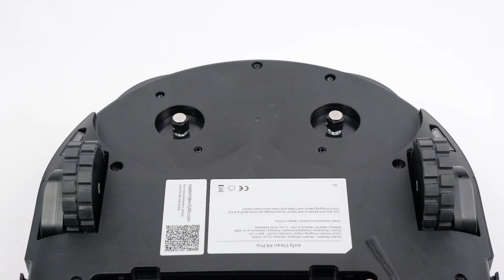eufy Clean X9 Pro Series: How to Replace the Battery in X9 Pro Series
Dynamic Mopping with Dual Rotating Mops; 5,500Pa Strong Suction; Industry-Leading 12mm Auto-Lift Mop; Auto-Clean Station with 40°C Heated Drying; AI.See™️ System

Welcome to the eufy Clean YouTube channel! Our family brand believes in deep cleaning for happy living, and we're excited to share our innovative products with you. From the eufy Clean X8 to the L35 and other handheld vacuums, our line of cleaning tools will help you achieve a cleaner, healthier home for you and your family.

On this channel, you'll find reviews, tips and tricks, and demonstrations of our products in action. We'll show you how to get the most out of your eufy Clean vacuum, and share some creative ways to use it beyond just vacuuming floors.

At eufy Clean, we're committed to providing our customers with reliable, high-quality cleaning solutions that make their lives easier. Join us on this journey towards a cleaner, happier home.